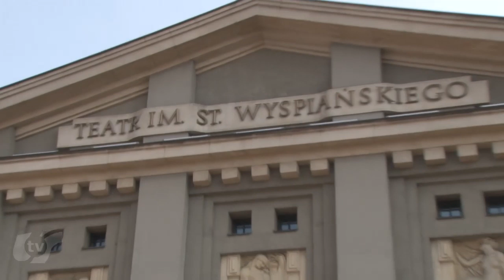Uroczystość nadania tytułu doktora honoris causa UŚ Sławomirowi Mrożkowi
23 marca 2012 r. w Teatrze Śląskim im. Stanisława Wyspiańskiego odbyła się uroczystość nadania tytułu doktora honoris causa Uniwersytetu Śląskiego Sławomirowi Mrożkowi. Sławomir Mrożek jest wybitnym polskim dramaturgiem i prozaikiem, jednym z najznamienitszych twórców teatru europejskiego i światowego, przenikliwym sędzią natury ludzkiej, mistrzem ironii i demaskatorem absurdów świata.